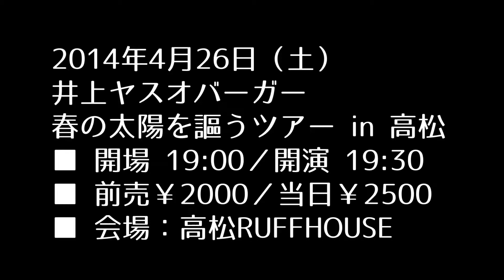2014.4.26 井上ヤスオバーガー@高松RUFFHOUSE LIVE-PR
■ 出演者：井上ヤスオバーガー
■ 公演名：井上ヤスオバーガー 春の太陽を謳うツアー in 高松
■ 開場 19:00／開演 19:30
■ 前売￥2000／当日￥2500（1オーダー別途）
※前売ご予約は、上記サイトより受付中！

優しい言葉とエモーショナルなベイビーハスキーボイスで心の奥か搾り出されるメロディを武器に、ダイナミックなアクションとユーモア溢れる笑顔とマシンガ ントークなど、一度見たら忘れられない愛くるしいキャラクターで繰り広げられるハッピーなライヴパフォーマンスはライブハウスに集うオーディエンスはもちろん、ミュージシャンらからも多くの評価を得ている"井上ヤスオバーガー"参上！